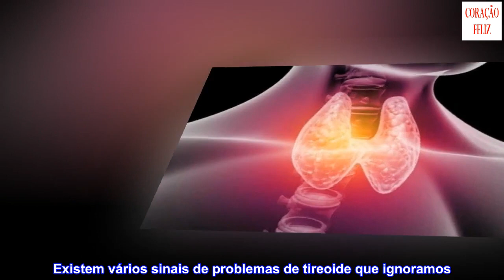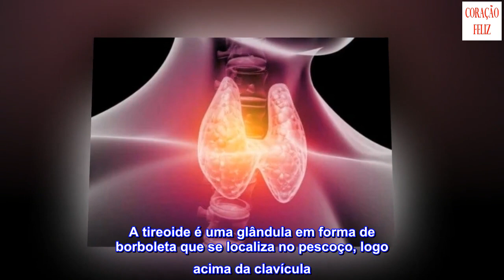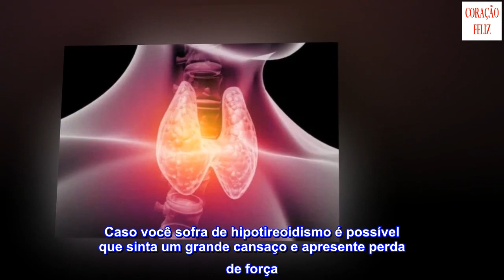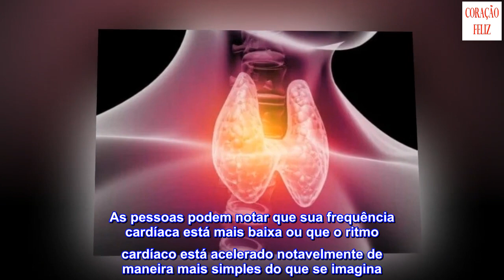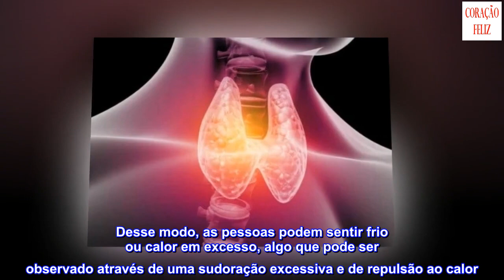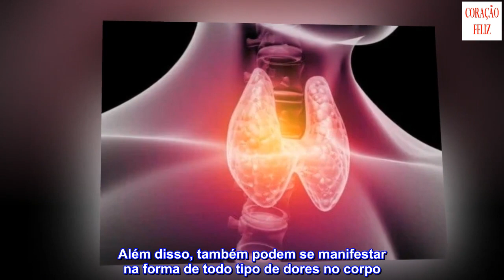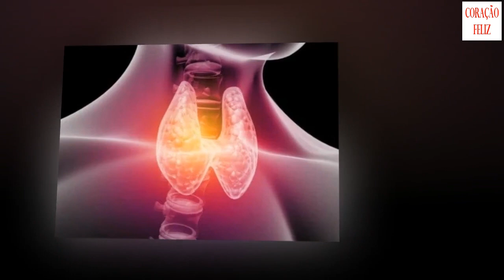7 sinais de problemas na tireoide que negligenciamos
7 sinais de problemas na tireoide que negligenciamos